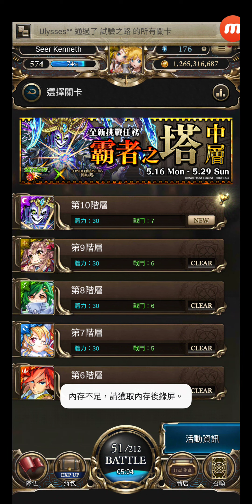神魔之塔 #3317 古神遺跡 活動副本 TOWER 霸者之塔・中層 第10階層